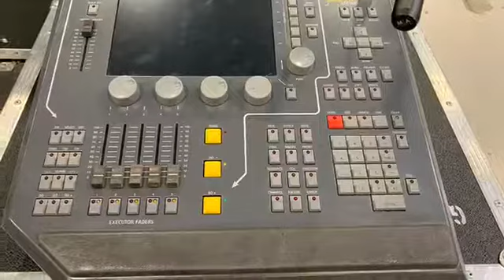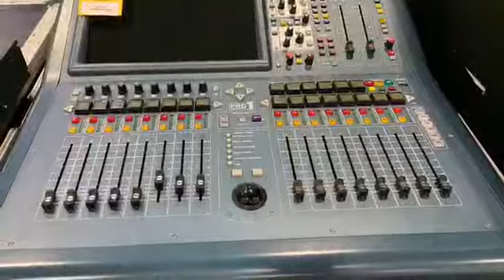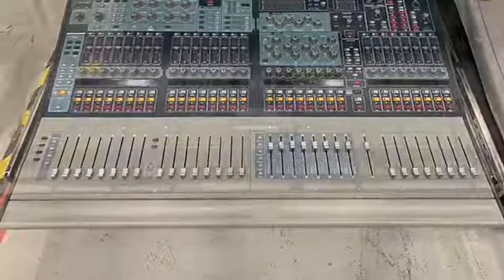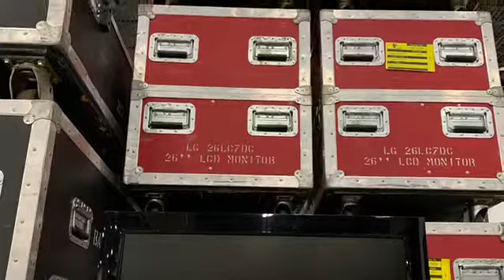PROFESSIONAL LIGHTING, AUDIO & VIDEO EQUIPMENT AUCTION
Tuesday, March 5 & Wednesday, March 6
Secaucus, New Jersey